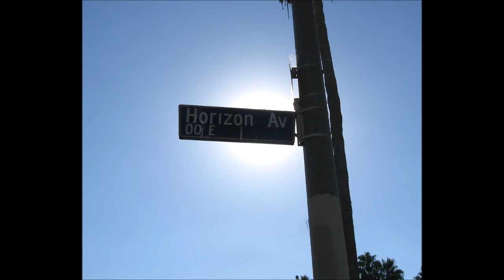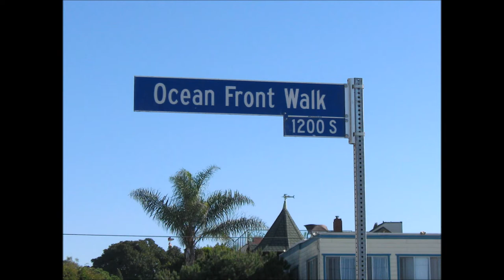Back To The Beach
Composer - George Burakowski
Fodeo Producer - Steven Burakowski
Vocalists - Jason Eustice & Lisa Gregg
Song produced by Larry Beaird & The Beaird Music Group Nashville TN